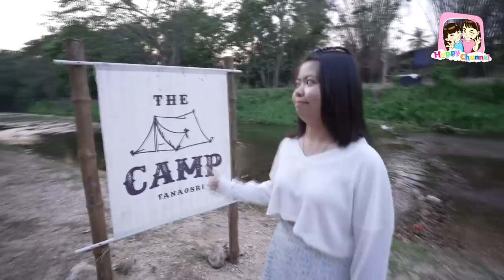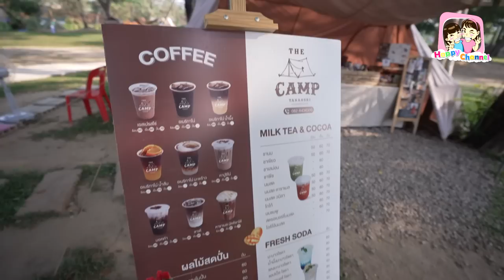ไปกางเต็นท์ EP8 The camp Tanaosri เดอะแคมป์ตะนาวศรี พี่ฟิล์ม น้องฟิวส์ Happy Channel